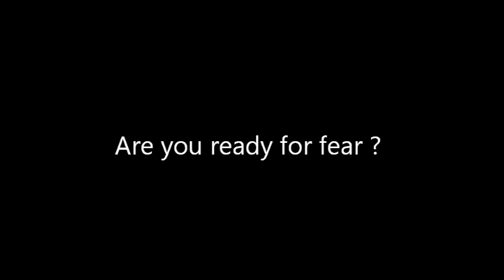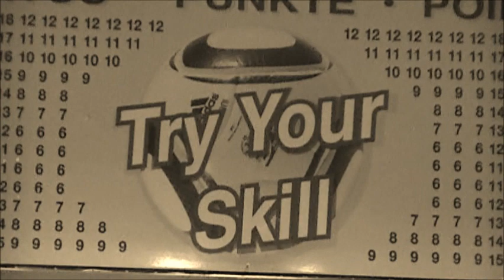SPACEBLASTER PROMO 2012.wmv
the latest spaceblaster promotion dvd... by Michael Sleigh